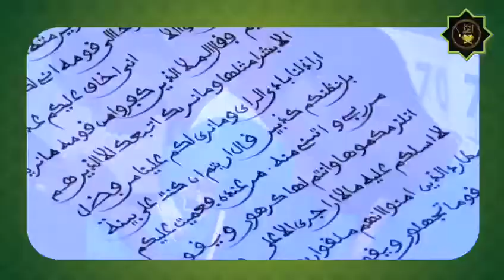Wadial Edition2020 CONCOURS YAATAL MBINDUM AL XURANE PAR LA C3S 2020